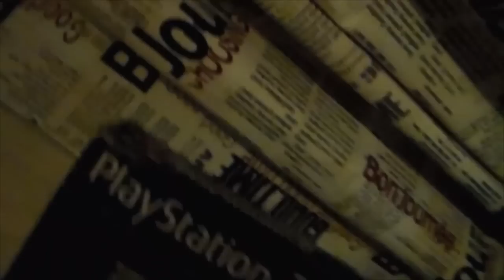Näi on ilta mennyt